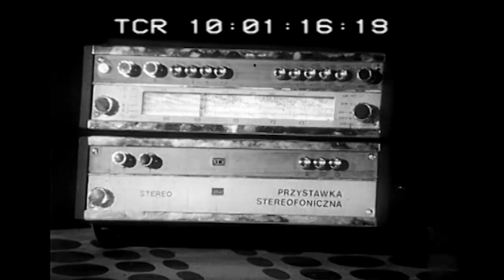Kronika filmowa- Mieszko Mahboob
drugi rok studiów. kronika na egzamin z filmu na wydziale reżyserii dźwięku. dźwięk Mieszko Mahboob, lektor- Ksawery Jasieński